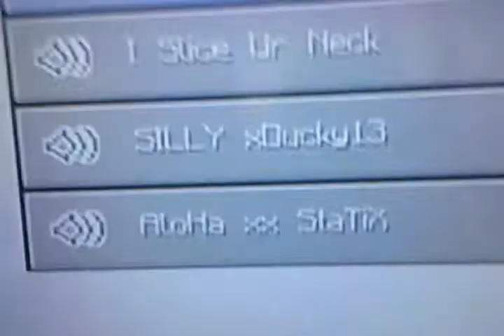August 26, 2012 5:57 PM